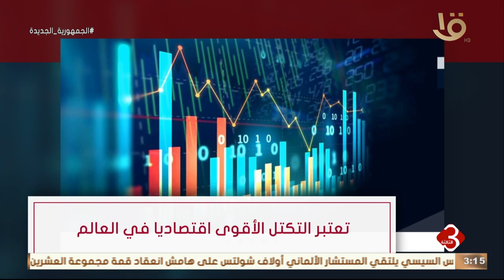نشرة الثالثة | فيديوجراف.. مجموعة العشرين